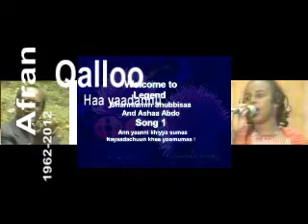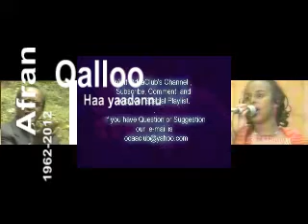Oromo - Seife Nebelbal Radio Program, June 22, 2012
Seife Nebelbal Radio Program - Current news and interviews from Oromia, Oromo, Ethiopia